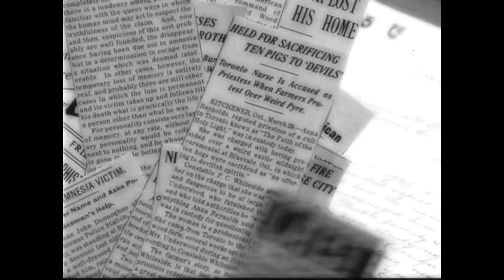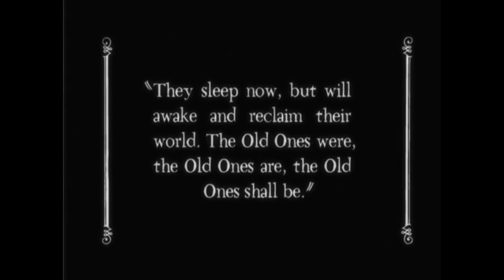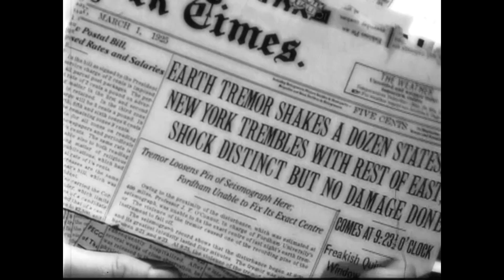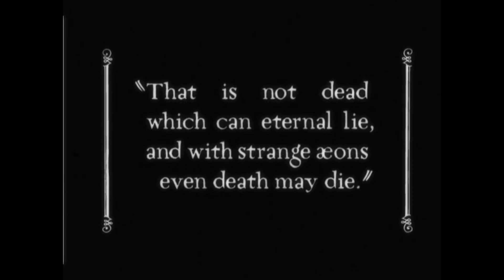The Call of Cthulhu (2005) – The Thing That Should Not Be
Happy 90th Birthday to Cthulhu and the Cthulhu Mythos this past February!

Music video for one of the best silent horror films of recent memory set to one of my all time favorite Metallica songs!